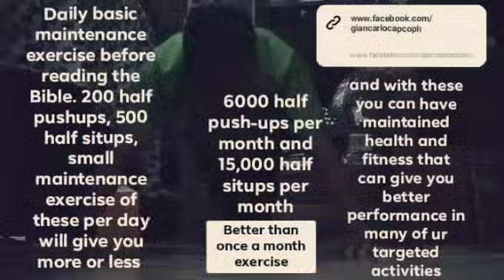Giancarlo Capco GCaps Calriger Artistic Football Philippines(18)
Giancarlo Capco GCaps Artistic Football i. Sparta Indoor Football Field Mandaluyong PH,. GCaps is the Founder Captain of Sovereign Integridad Football Club Missionary Team.